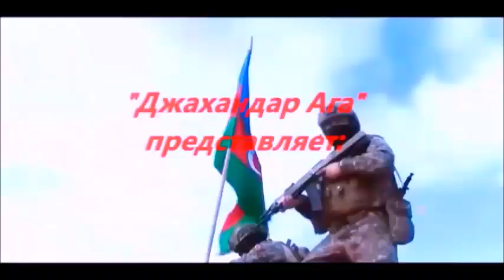Учим мы армян учим, а все ровно у них одни двойки!!!